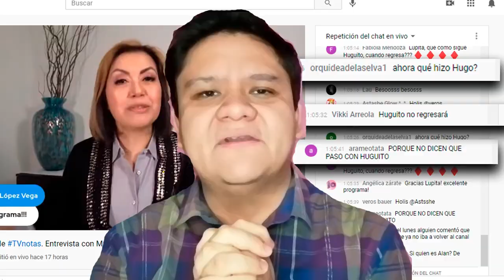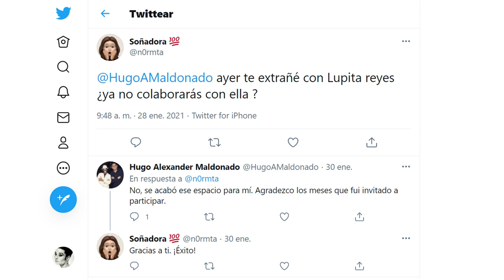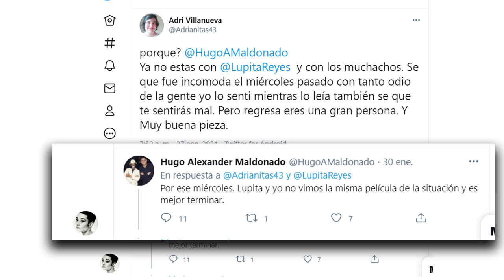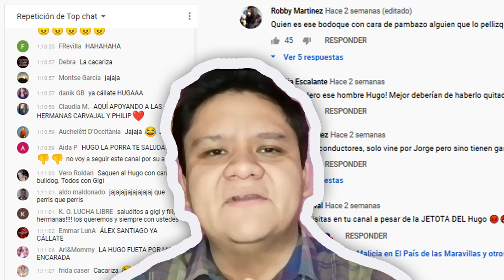El Retiro de Hugo Maldonado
Hace un par de semanas Jorge Carbajal y Felipe Cruz (El Filip) fueron invitados al programa de Lupita Reyes "Malicia en el pais de las maravillas" y resulta que días despues su presencia trajo consecuencia negativas para un colaborador de dicho programa.